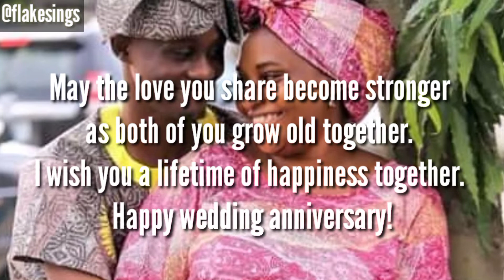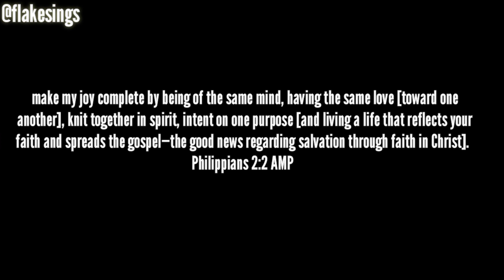wedding Anniversary Chant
Happy Anniversary to Mr&Mrs Jolaifa
God Bless your home